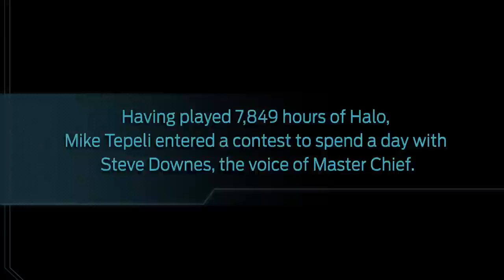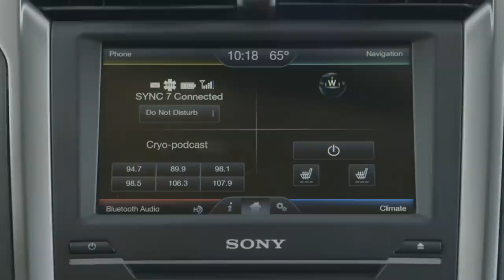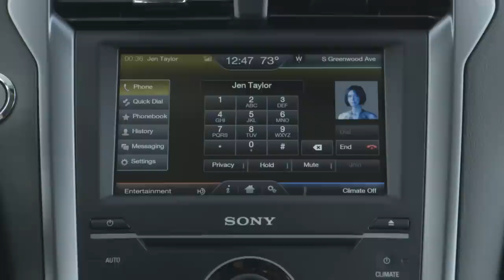Halo Fan Meets Master Chief • The Power Of Voice Ford SYNC • Episode 2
Watch one lucky fan meet the voice of the Master Chief.
Check out his HALO truck!